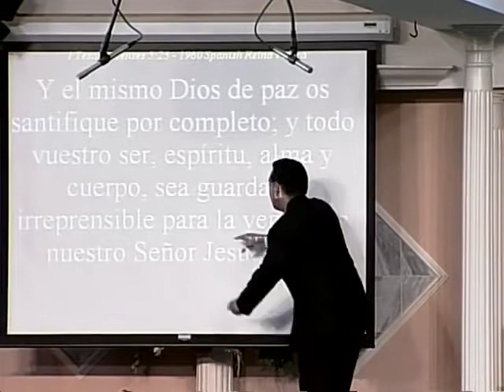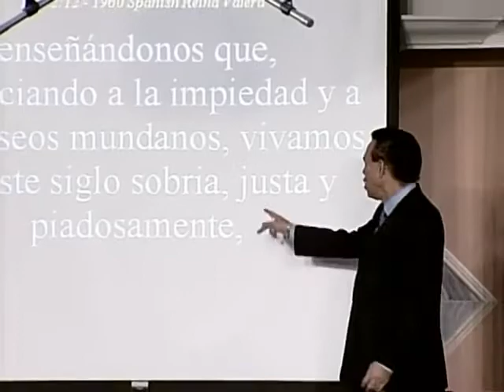LA REALIDAD DEL PECADO No. 4: ¿Se Puede Vivir sin Pecado?- Nahum Rosario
Serie de Mensajes LA REALIDAD DEL PECADO 2004

Seis mensajes predicados por el Pastor Nahum Rosario en la Iglesia Central Maranatha en Chicago, iglesia que fundó y pastoreó por 38 años hasta el año 2012. Estos mensajes surgieron después de un retiro de ayuno y oración de 10 días.

No. 1- El Atalaya Suena la Trompeta

No. 2- La Raíz del Pecado

No. 3- La Concepción del Pecado

No. 4- ¿Se Puede Vivir sin Pecado?

No. 5- ¿Por Qué un Pecador no Puede ir al Cielo?

No. 6: Los Terribles Efectos del Pecado